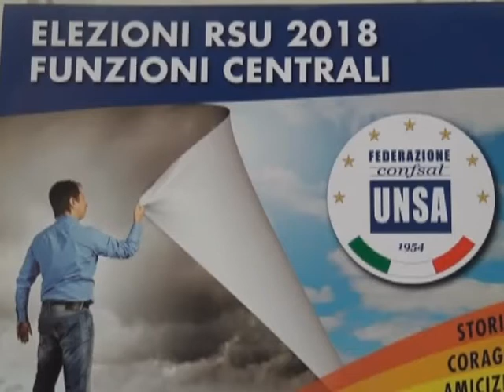Novara: Confsal UNSA rinnovo RSU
Assemblea Confsal UNSA in Tribunale a Novara, in vista delle elezioni per i rinnovi delle RSU. Intervista al segretario generale, Massimo Battaglia, e al segretario regionale, Costantino Squeo.